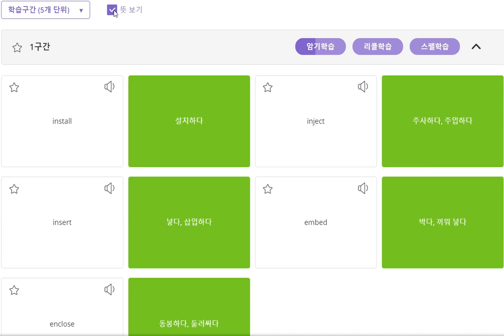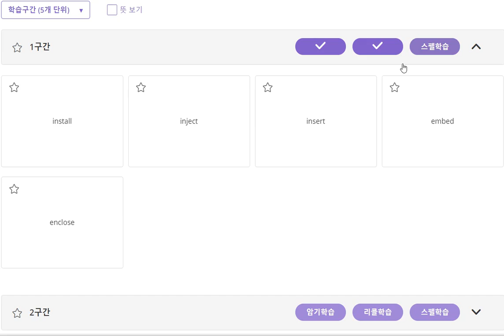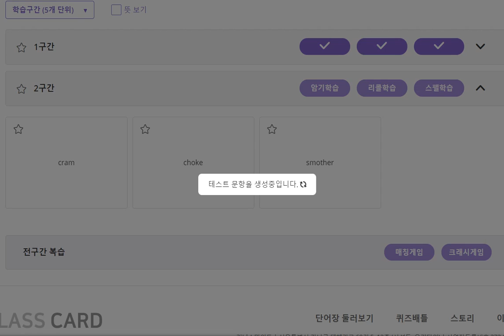영어단어 쉽고 효율적으로 암기하는 방법